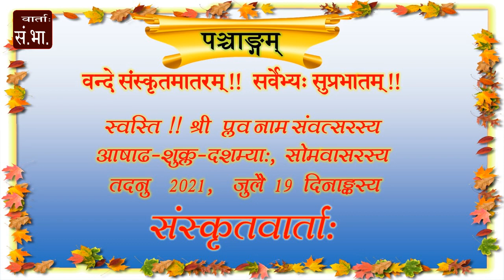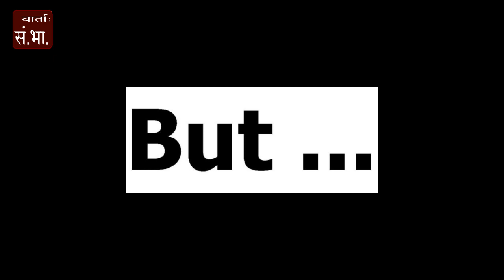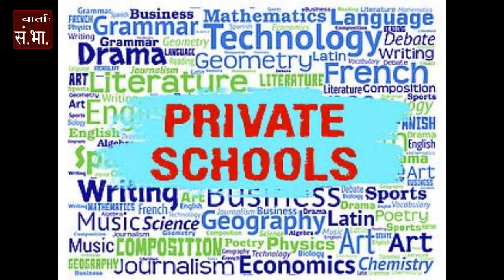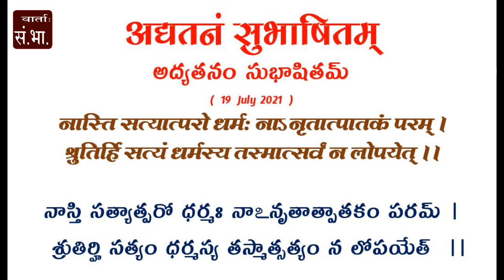Daily Sanskrit News 19July2021